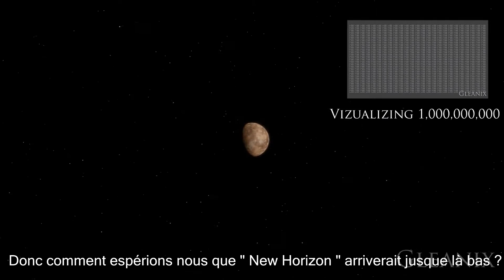Voyage à travers l'espace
LISEZ MOI !

Cette vidéo n'est pas de moi, elle est de Gleanix. J'ai tout simplement traduit ce qu'il dit dans la vidéo.

This video is not from me, Gleanix did it. I've simply traduced what he's saying in this video. Here's the link of his channel

Précisions :

1 année lumière : distance que parcourt la lumière en un an.
Vitesse de la lumière : environ 300 000 km par seconde.